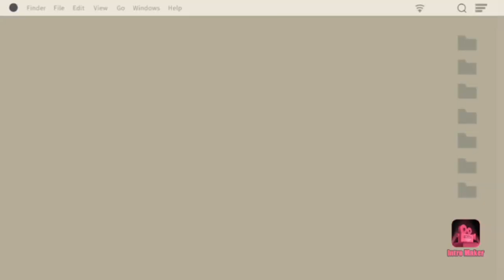Min Aridai - Vlog #1 The BTS Meal 💜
¡Hola!, Hi!, Annyeonghaseyo, después de 5 meses de inactividad he vuelto.
Hoy les traigo el primer Vlog del canal, el día martes 1 de junio, asistimos a la apertura de la colaboración de McDonald's con BTS, una de las bandas más grandes de estos tiempos, al igual como sabrán, es mi grupo favorito.

El paquete contiene:
- 10 nuggets de pollo
- Papas
- 1 refresco mediano
- 2 salsas, "Sweet Chilli" y "Cajun"

Y si gentesita linda, trae la cajita morada y la bolsa con el logo de BTS 💜

Si les ha gustado el video, no olviden de dar dedito arriba, comentar y compartir con sus amigos 👍🏻